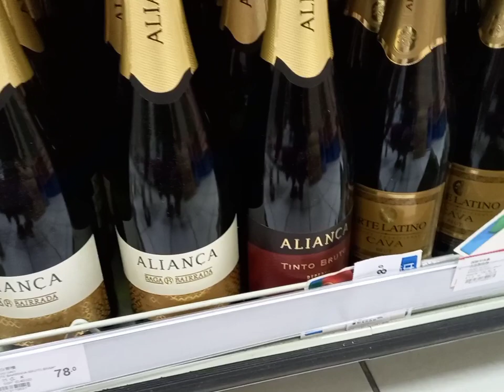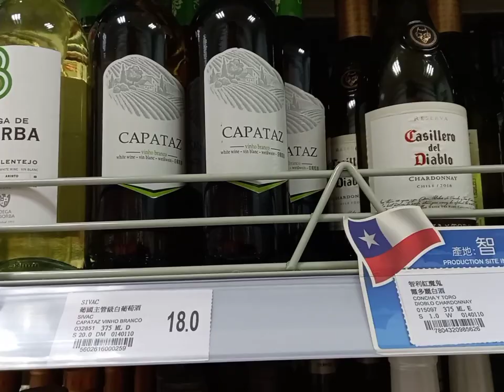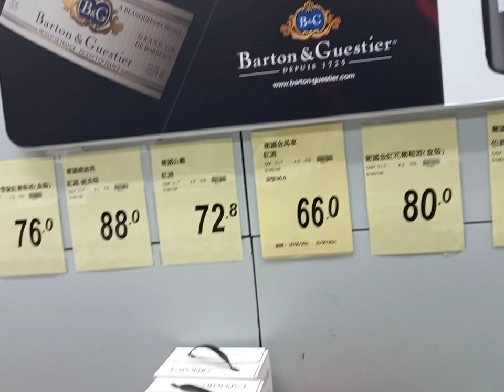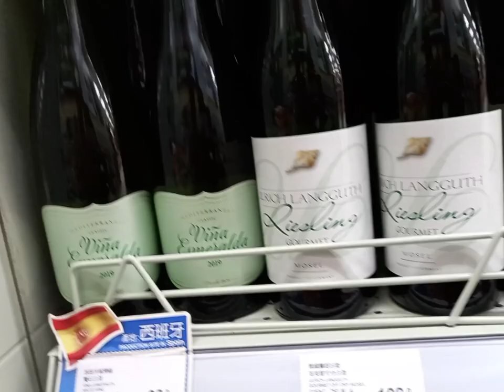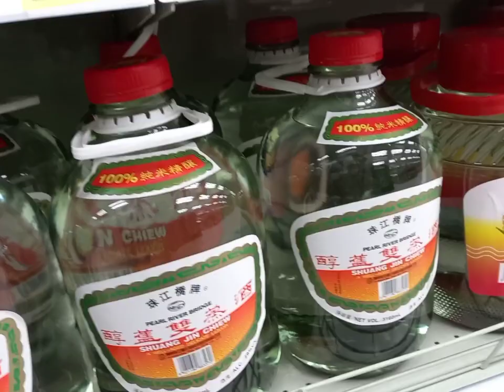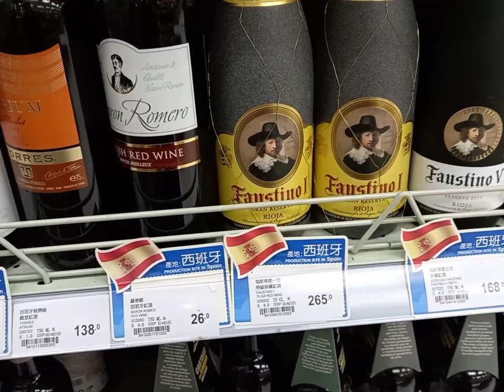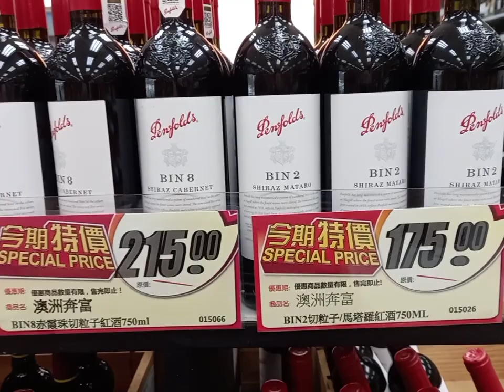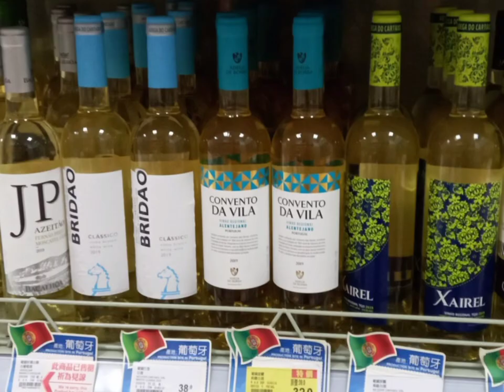ALL IS WINE/FROM DIFFERENT COUNTRY/THERE PRODUCT/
cooking adventure/macauofw life/
ALL IS WINE...THIS IS COMING FROM DIFFERENT COUNTRY..